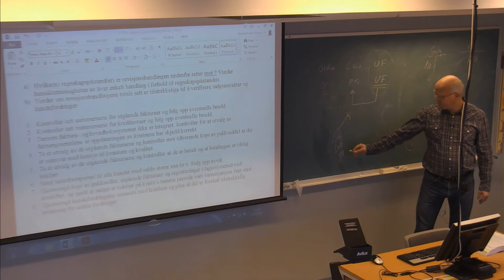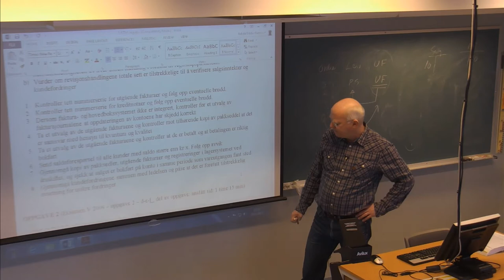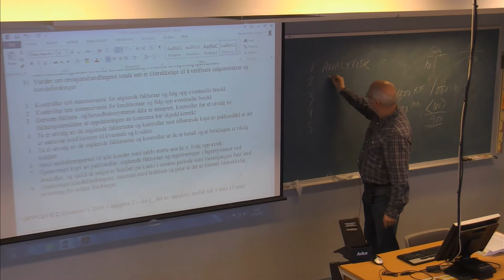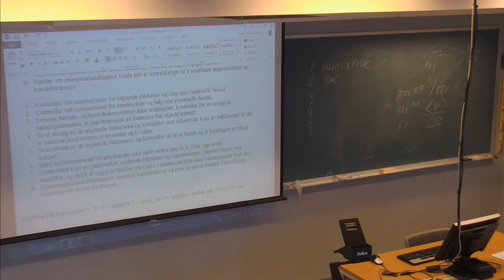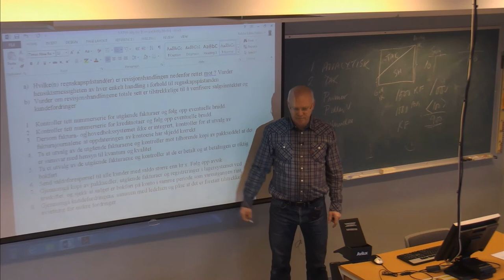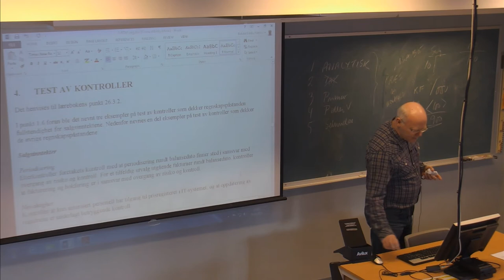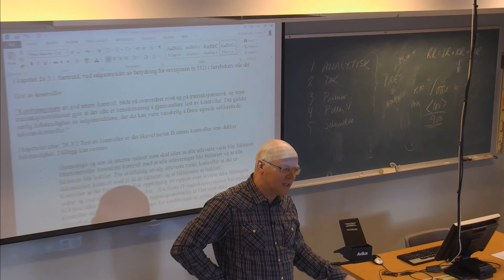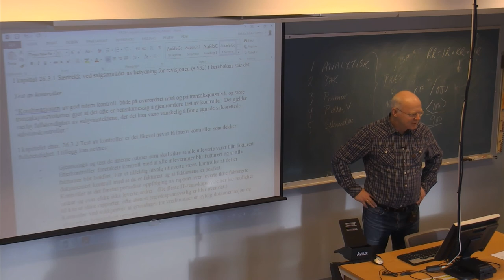01-F-21 Forelesning BØK500 (29. jan. 2015)